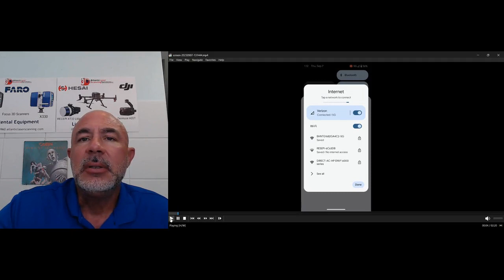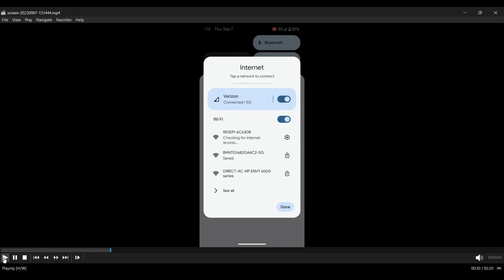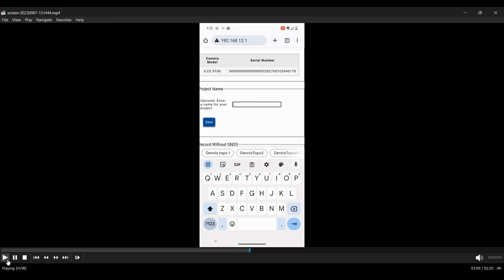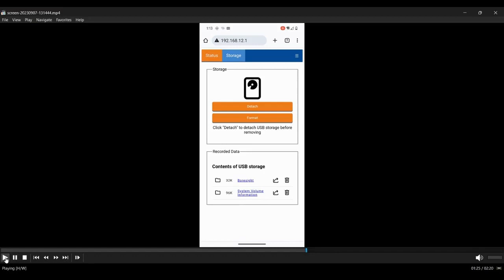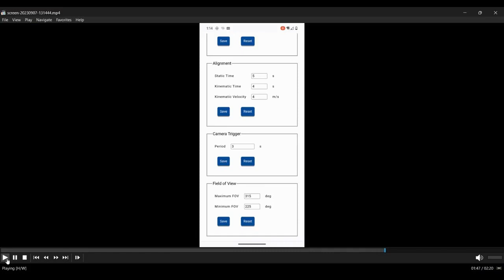Inertial Labs Drone Lidar Android Phone Start Up Initiating Data Collection Pre Flight ALSS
This Atlantic Laser Scanning tutorial illustrates the pre flight workflow before flying a drone lidar unit for data collection. In this case the drone is a DJI  M300, the Lidar unit is an Inertial Labs RESEPI unit, the Hesai XT32.  This video begins after the lidar unit is mounted properly on the drone, the drone is powered up, the USB is placed in the lidar unit, and the lidar unit is powered up.